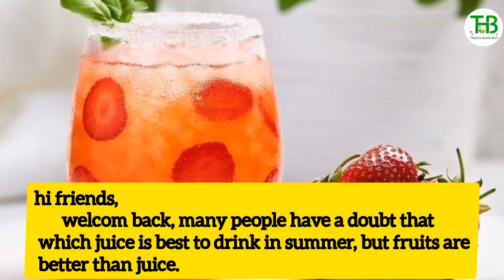Drinks to drink to keep the body cool during hot weather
hi friends,
       welcom back, many people have a doubt that which juice is best to drink in summer, but fruits are better than juice.Now, if you are making juice, avoid sugar as much as possible, if you add more calories, you will gain weight and feel tired, use only fresh juice.Watermelon juice is the best to drink in hot weather,just crush it so you don't lose the fiber.Next comes lime, drink it with salt, as well as
buttermilk water is a good thirst quenching drink, it is very beneficial in creating a cooling feeling in the body,.